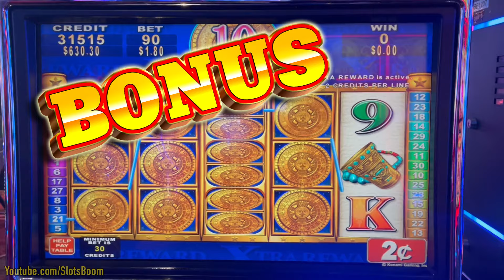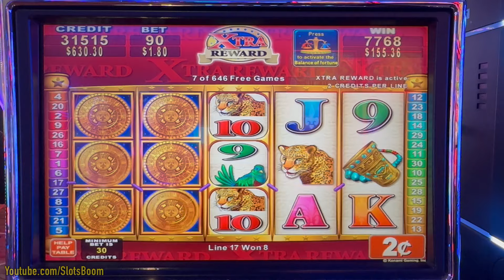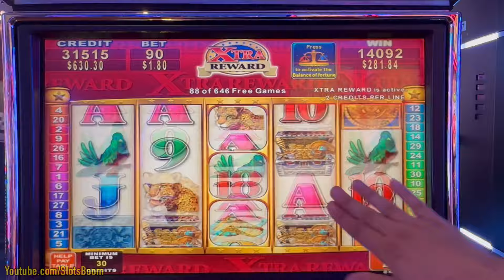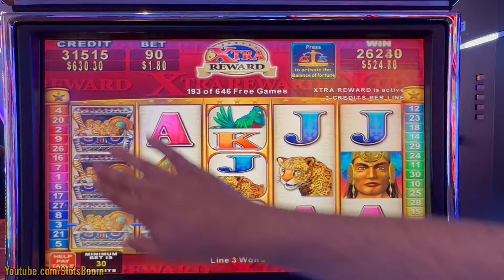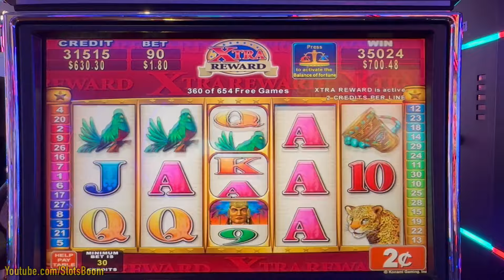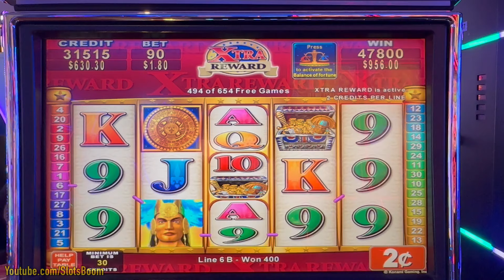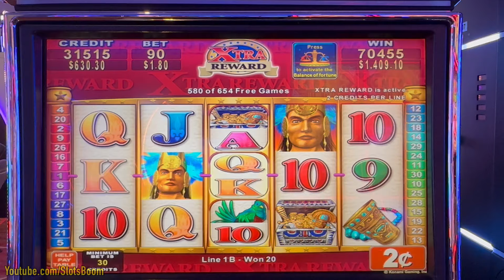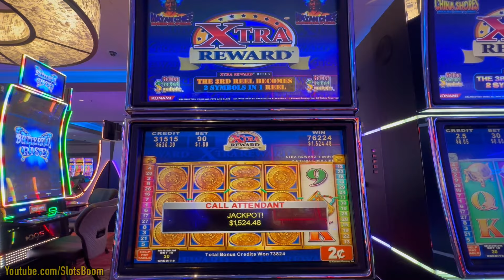JACKPOT!!! 650+ FREE GAMES BONUS! MAYAN CHIEF KONAMI SLOTS - PLAYING IN CASINO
JACKPOT!!! 650+ FREE GAMES BONUS! MAYAN CHIEF KONAMI SLOTS -
 Xtra Rewards 2c Konami Slots Game BONUS!!!
2c Konami Slot in Yaamava Casino, Ca

   카지노